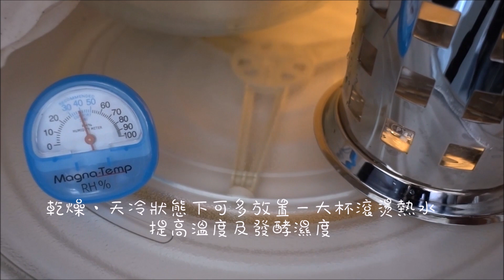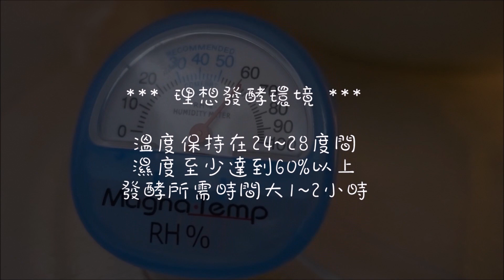《不萊嗯的烘焙廚房》新法式長棍 | Classic Baguettes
過去不萊嗯也介紹過運用老麵幫助麵糰發酵的法式長棍做法，不過有時候就是想馬上做，作為當日晚餐配菜或隔日早餐麵包，手邊沒有多出來的4小時等待發酵老麵，這時就只能仰賴速發酵母搭配高筋麵粉與中筋麵粉的比例調和來完成。

這份「新法式長棍」配方與材料都簡單，只有麵粉、水、鹽及酵母而已，因為使用兩種麵粉的關係，大家也可以依自己或家人的咀嚼偏好度，調整高筋與中筋麵粉的比例，只要確定加總的總重量相同就沒問題。除了因麵粉或無法使用歐式麵包蒸氣烤箱的差異外，這份配方的內層氣孔組織或表皮都顯得柔軟些，與印象中硬梆梆的標準長棍還是有不同，對於吃軟不吃硬的麵包偏好者，這材料簡易的麵包食譜很值得試試。